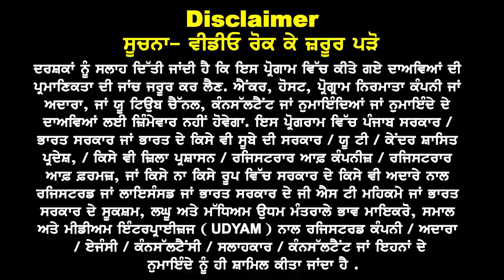Australia Arts & State Board ਨੂੰ ਕਿਨ੍ਹਾ profiles ਨੂੰ ਮਿਲ ਰਹੇ ਵੀਜ਼ੇ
Australia
Arts & State Board
ਨੂੰ ਕਿਨ੍ਹਾ profiles
ਨੂੰ ਮਿਲ ਰਹੇ ਵੀਜ਼ੇ